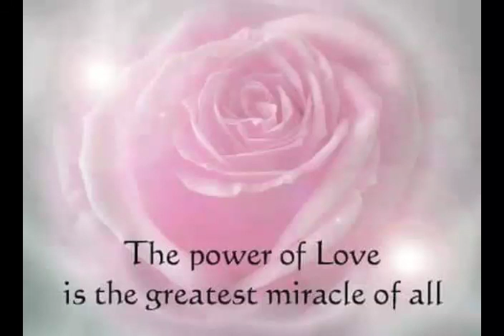In memory of my mother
13 years ago I watched you leave gone from physical but never gone on spirit